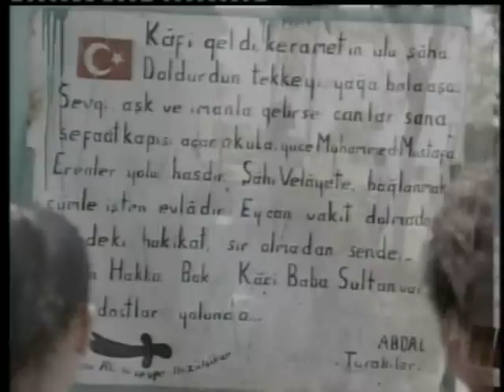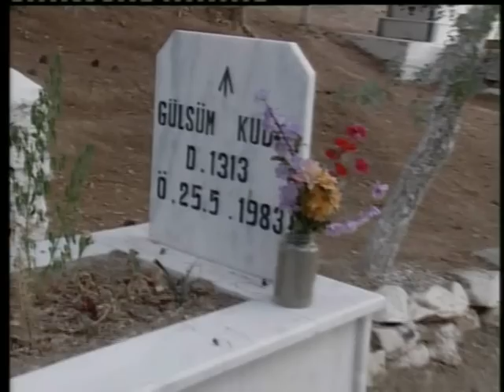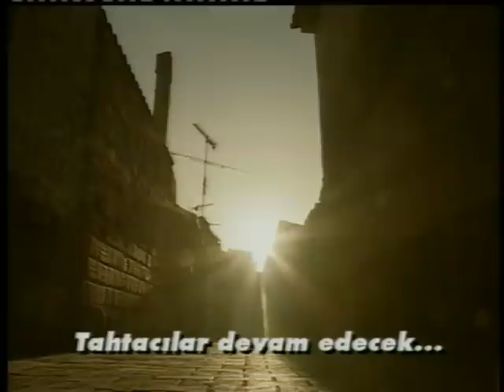Tahtacılar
Yapım: 2003
Yayınlanan Mecra: TV8
Yönetmen: Barış YETKİN
Yapımcı:  Cihan AKERSON
Seslendirme: Erkut BALÇIN
Kamera: Orhan AŞKAN
Kurgu: E. Sibel DENİZMEN
Arşiv: Ömer KIZILAY-Umut TURAN